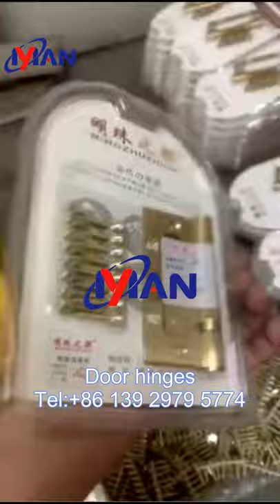butt door hinges,hinge making factory, door hinge maker, hinge supplier, hinge making,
We are hardware manufacturer in China , Jieyang, we can provide all kind of furniture hardware include door hinges , cabinet  hinges with  the fittings .screws, springs etc.